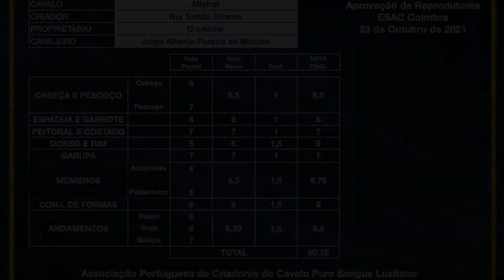211023 4 Mistral - Aprovação de Garanhões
23/10/2021 Aprovação de Garanhões
Local ESAC Coimbra
Produção Rui Pedro Godinho para APSL